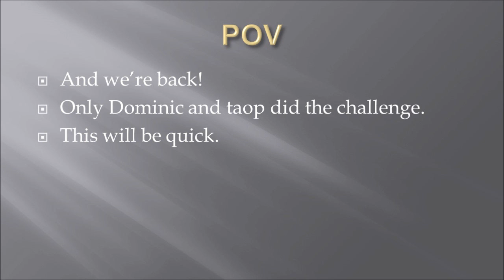Big Brother 3 Camp Week 5 POV